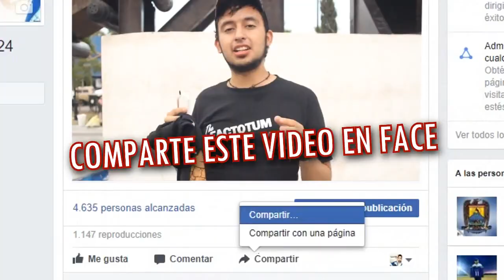ESPECIAL 1000 SUSCRIPTORES (Resubida)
Video que fue eliminado, ahora pueden verlo de nuevo :D recordemos cuando solo tenia 1K de subs un abrazo y el viernes nuevo video chao
QUE TAL FACTORIANOS, the Factotum 24 los respalda